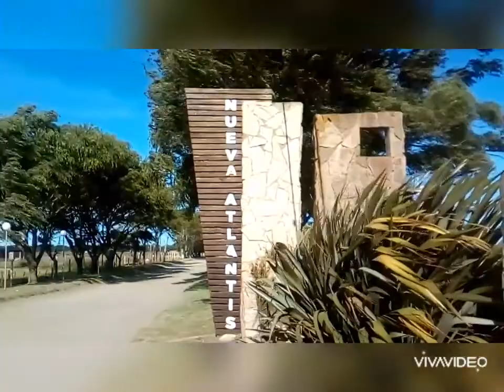La negrita está muy loca (video oficial) Matías jesús Cabrera verano 2020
Te presento una nueva canción espero les guste!